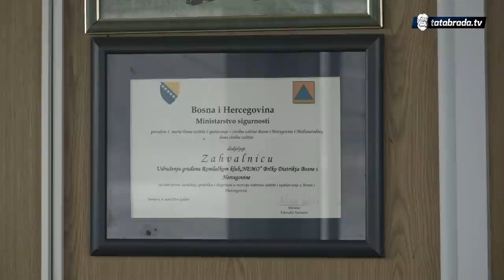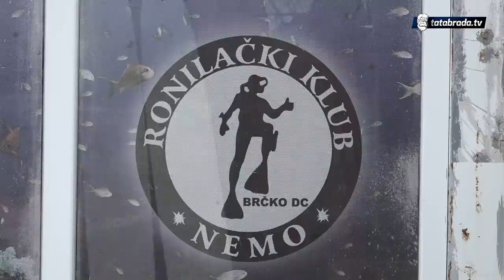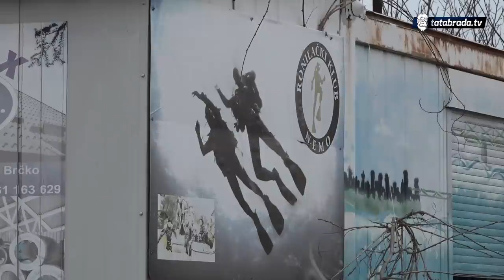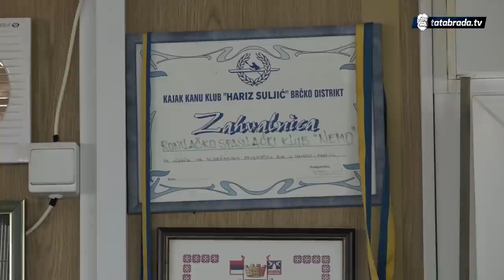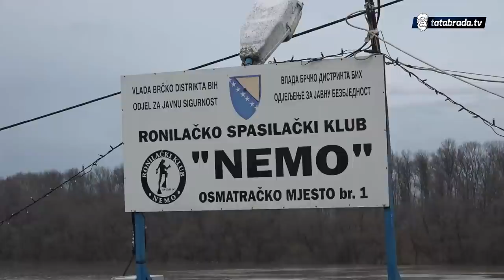Svakodnevno riskiraju živote uranjajući u mutnu Savu - tatabrada.tv